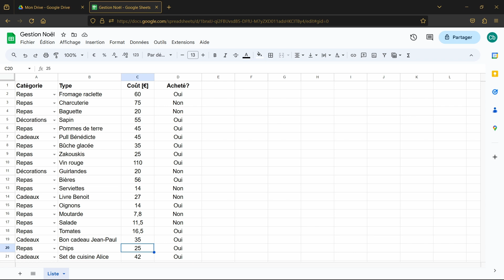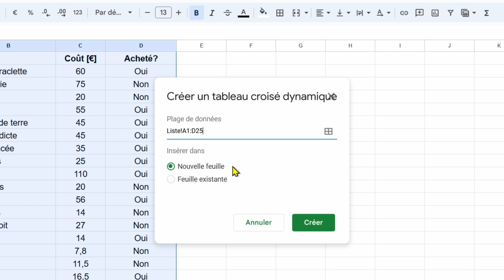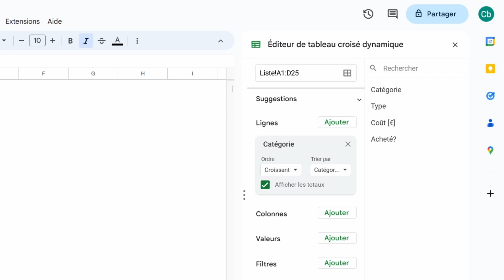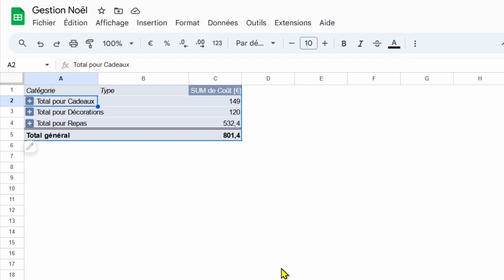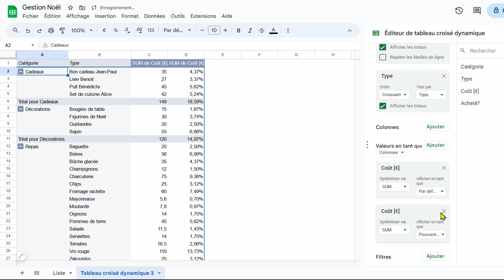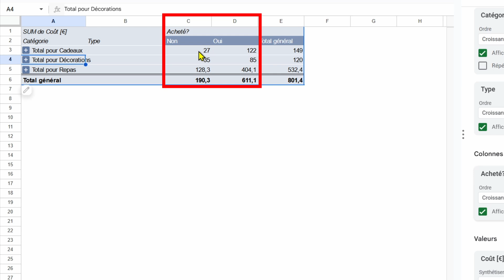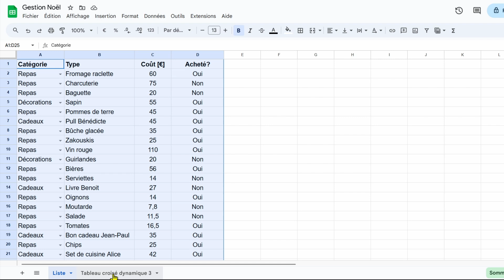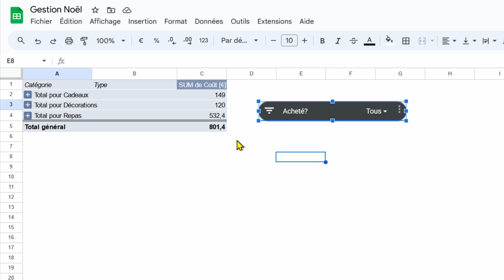Maîtrisez ENFIN le tableau croisé dynamique - TCD débutant Google Sheets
Dans cette vidéo, vous découvrirez l'utilité du tableau croisé dynamique (TCD) dans Google Sheets et vous apprendrez à paramétrer votre premier TCD avec un exemple simple.

Si vous êtes débutant, cette vidéo est faite pour vous puisque nous allons découvrir ensemble comment le TCD peut m'aider à calculer le budget alloué à chaque catégorie de dépenses de ma liste pour Noël.

SOMMAIRE :
00:00 Pourquoi créer utiliser un TCD ?
01:19 Créer notre TCD
02:35 Les bases de paramétrage du TCD
03:26 Ajouter des lignes
06:02 Ajouter et manipuler des valeurs
10:25 Ajouter des colonnes
12:33 Ajouter un filtre sur le TCD
14:10 Gérer le filtre du TCD avec un segment